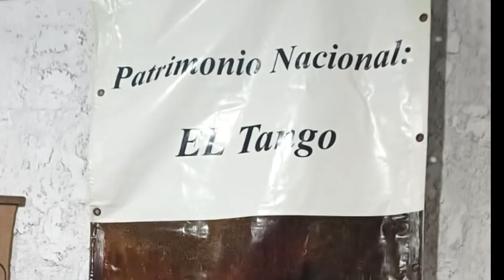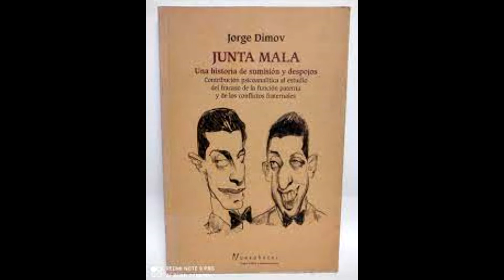ESPECIAL DE TANGO Fernando Rossi con su programa TERTULIA CIUDADANA. Enrique Santos Discépolo. Cap 1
ESPECIAL DE TANGO EN NAVIDAD. Fernando Rossi con su programa TERTULIA CIUDADANA por Frecuencia 808 de Salinas y De fogón en fogón de Buenos Aires entrevista al Dr. Jorge Dimov (médico, psicoanalista, investigador, escritor) recordando los 120 años del nacimiento de Enrique Santos Discépolo y los 70 de su deceso. Charló con Susana Rinaldi, cantante, compositora, ex legisladora) en su cumpleaños 86. Conversó con Panchito Nolé, (pianista, compositor, director de orquesta) en los 92 años de su nacimiento. Departió con Paco Gude, (ex pareja de Lágrima Ríos) recordando los 15 años del fallecimiento de la cantante popular.
Finalmente, una charla con Juan Pablo Greco, (guitarrista, compositor, director, arreglador).
Tres horas de tango y notas desde Salinas, Canelones, conmemorando las fechas de grandes protagonistas del tango del Rio de la Plata. Con los auspicios de Bodegas Roses y Farmacia Julio de Salinas.